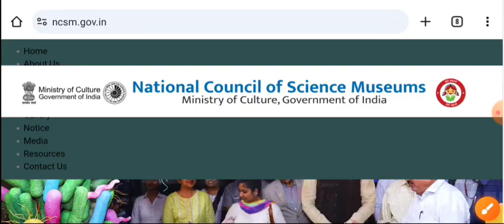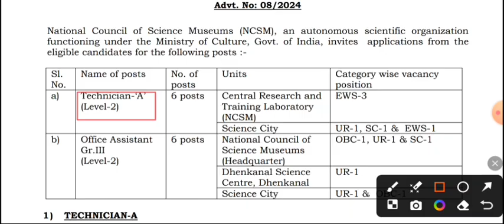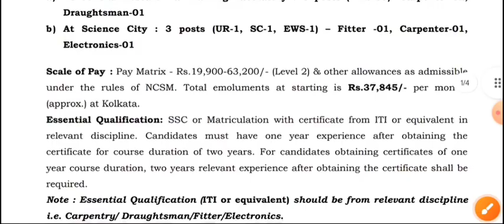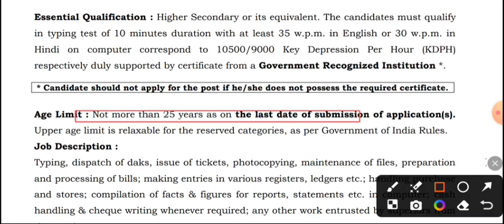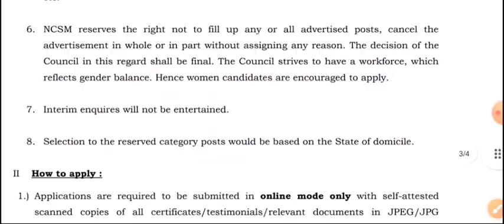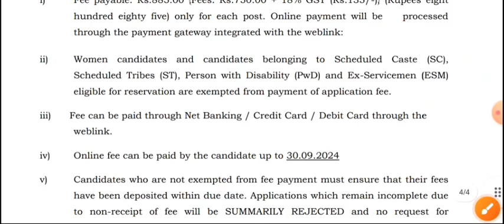রাজ্যে বিজ্ঞানকেন্দ্রে Group C পদে নিয়োগ । WB Group C Recruitment 2024। wb science centre vacancy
রাজ্যে বিজ্ঞান কেন্দ্রে Group C পদে নিয়োগ । WB Group C Recruitment 2024 । WB Science Museums Group C Recruitment 2024 ।।